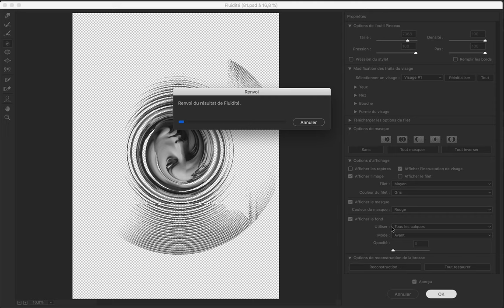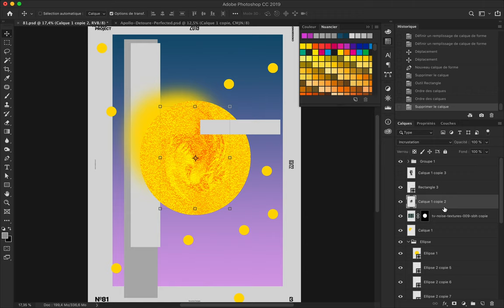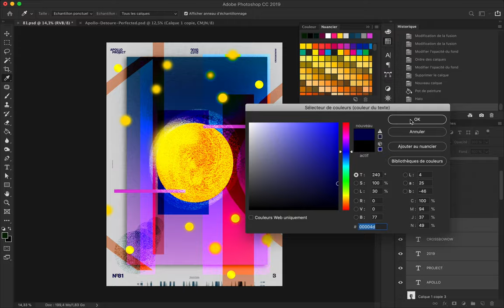Suns Speed Art Poster Design #81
Geometric shapes, blend modes, liquify effect under Photoshop was the tools I use for the Poster #81. Without forgetting my intuition too!